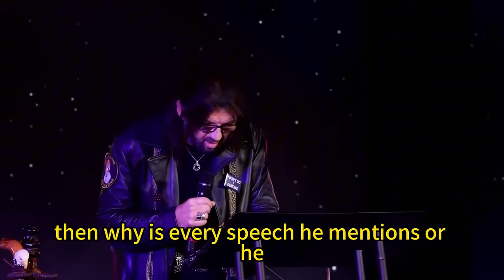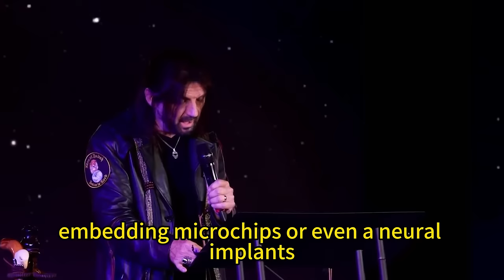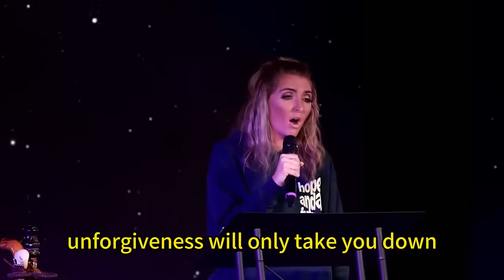Robin Bullock PROPHETIC WORD | [ APR 01, 2024 ] Many Christians Are Unaware Of This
VIDEO : [ APR 01, 2024 ] Many Christians Are Unaware Of This